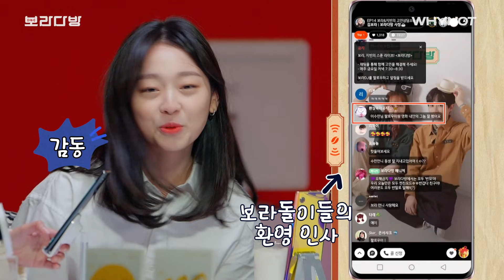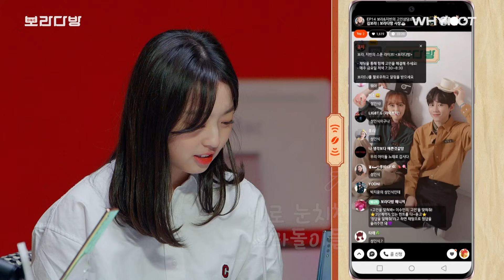보니하니 수민이의 느와르 도전!?😎 저도 이제 으른연기 하고 싶어요!! 보라다밤ㅣ[보라다방] EP14 (ENG)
06:12 라이브콜로 마음 따뜻한 조언 해준
수민이의 절친 오마이걸 승희ㅠㅠㅠㅠ 머야 감동이야..🥰

☕보라다방 라이브는 매주 금요일 저녁 7시 30분에
[스푼]앱에서 진행됩니다! '김보라 @purple_potato' 팬추가 후 즐겨주세요

💜매주 목요일 오후 7시!! [보라다방]💜
보라다방 채널 구독! 영상 좋아요!

🎪보라다방에 놀러오세요!🎪
📍주소: 서울특별시 서대문구 연희동 433-10번지
(도로명: 서울특별시 서대문구 연희로11가길 48-23)
📍운영시간: 오후 12시 - 오후 5시, 매주 월요일 휴무
*촬영 전/중/후 수차례 스탭 및 출연자 체온측정 및 사전/사후 소독 처리를 실시하였고, 해당 장소에 대한 방역 지침에 따라 최소한의 인력으로 촬영하였습니다.